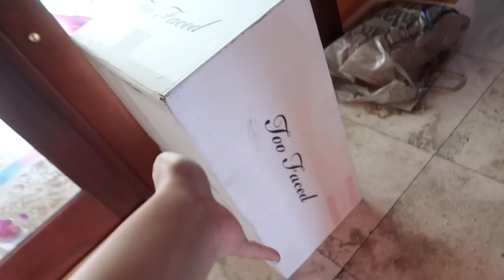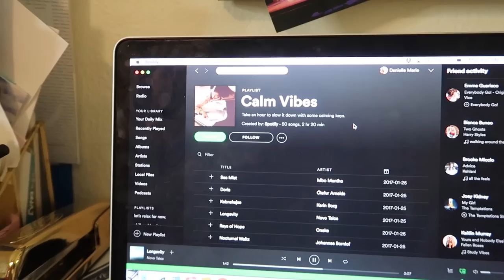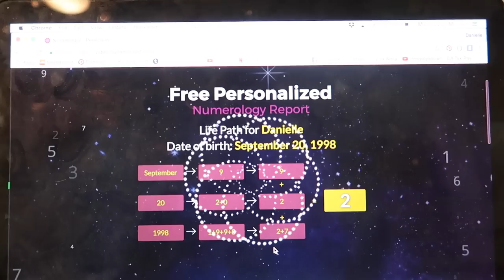goodbyes are never easy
Goodbyes are never easy, but sometimes they have to happen.. See how I turned my rough morning into a pretty productive, happy day! Enjoy.. I love you guys so much thank you for always being there for me.

Name:
Shipping Address:
Order qty: